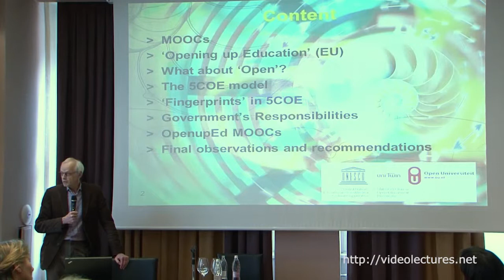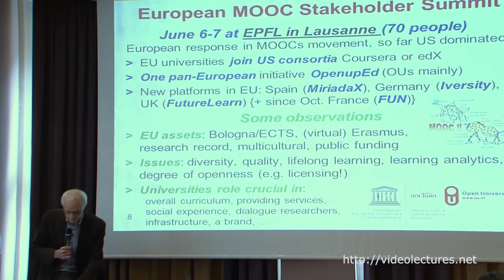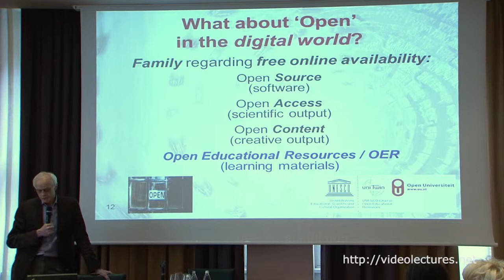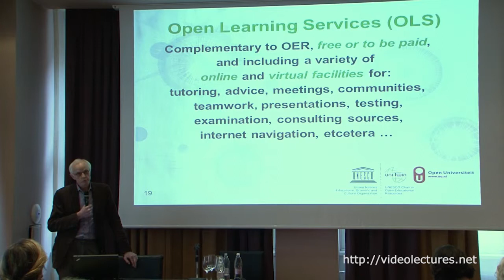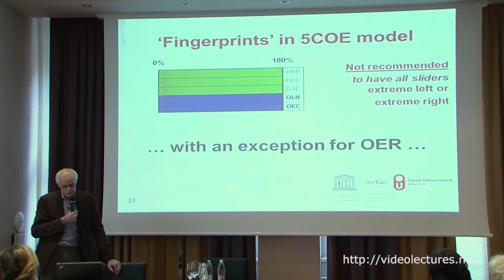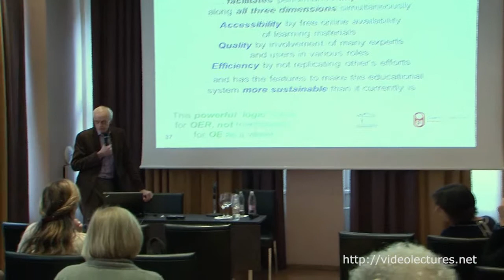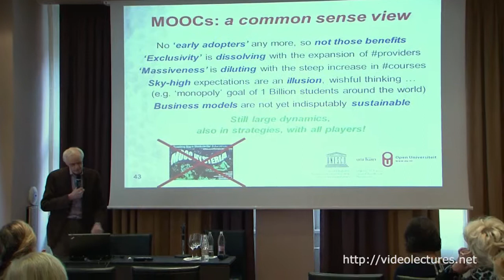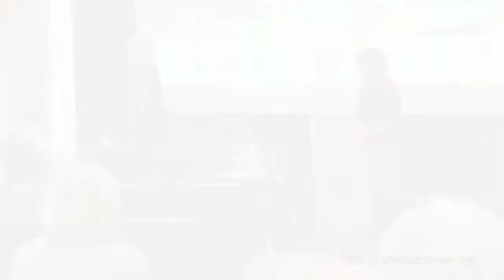Open(ing up) Education: OCW, OER, MOOCs in a conventional world -- what's up in Europe?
VideoLectures.Net Computer Science
View the complete 1st Internet of Education Conference - The role of Computer Science in the Internet of Education, Ljubljana 2013

Speaker: Fred Mulder, UNESCO Chair on Open Educational Resources (OER)

September 25 the European Commission has communicated 'Opening up Education', which can be regarded as a timely European breakthrough initiative in an expansive global movement. It is unfortunate that in this movement, associated with acronyms like OCW, OER, and MOOCs, the common notion of 'Open' is used rather sloppy. This causes confusion and both overrating and underappreciation of its real potential. We therefore have developed the 5COE model with five components for Open Education, including OER. Thereby educational institutions can "fingerprint" themselves, showing where they stand in terms of openness. This brings in nuance as well as guidance towards a smart utilization of the power of 'Open'. We can argue, for example, that full conversion to OER is beneficial in any educational environment, independent of identity, philosophy, or culture. And remarkably, OER can serve all three government responsibilities for education, that is to promote and ensure accessibility, quality, and efficiency. So, wishing to avoid such a transition would not be very wise. It requires, however, patience and perseverance, because we are acting in a world of conventions and natural hesitation with change. Europe has its own agenda in this global movement, which can be shaped by its new initiative 'Opening up Education'. This also holds for the MOOCs development where Europe could offer an attractive and relevant alternative to the US-dominated MOOCs approach. OpenupEd, the first example of such a European style MOOCs track launched in April 2013, will be considered in terms of its distinctive features and its reflection of European values like equity, quality, and diversity.

0:00 Building and using ontologies
2:46 Ontologies in Computer Science
7:24 Classical ontology engineering process
8:33 Example: Project Halo
11:20 More examples
12:48 Semantic technologies
14:13 Our scenario
14:44 Example: BBC
16:57 Core ontology engineering activities in our scenario
17:30 Finding existing ontologies
18:35 Linked Open Vocabularies - 1
20:17 Linked Open Vocabularies - 2